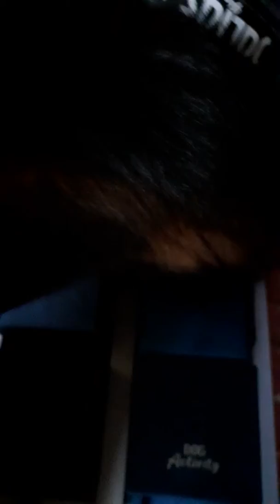Rogan solves a puzzle